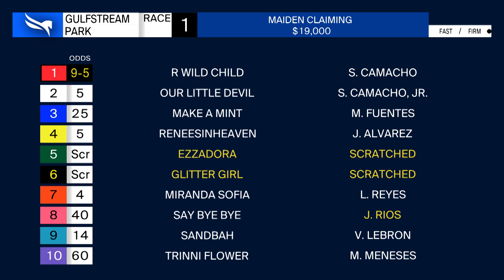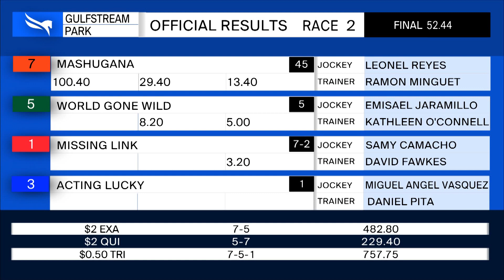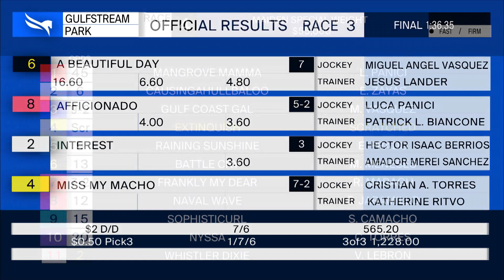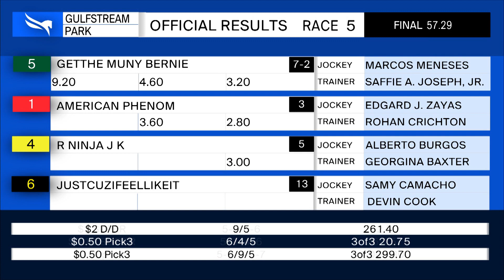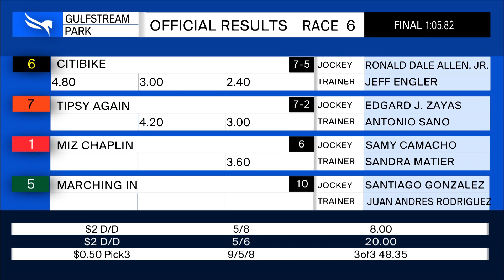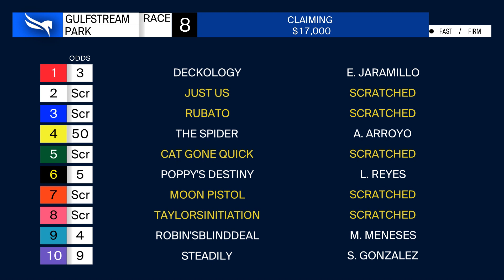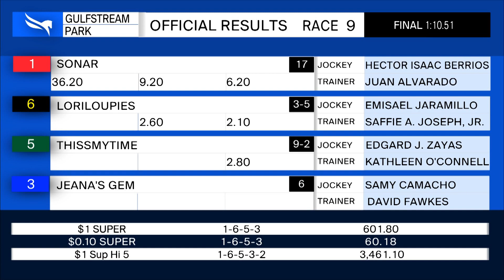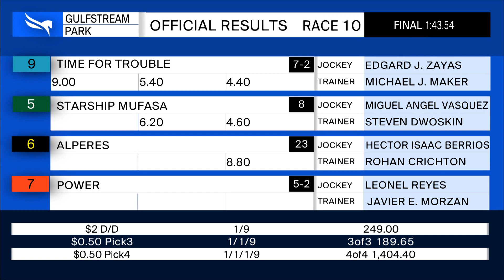Gulfstream Park Replay Show | July 15, 2020